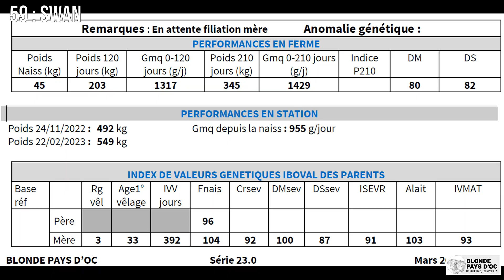59 SWAN Vente Bexianis 2023 Blonde Pays d'Oc